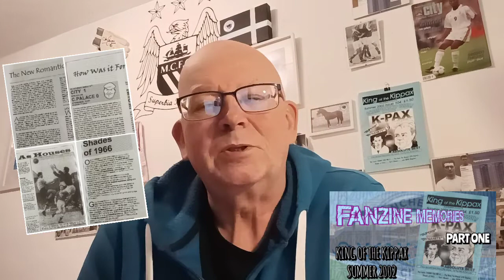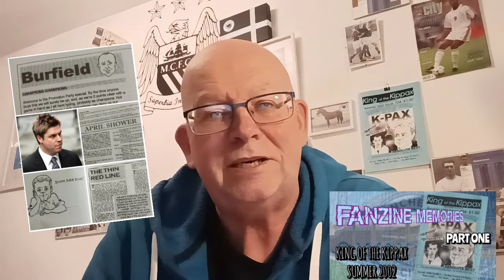FANZINE MEMORIES "KING OF THE KIPPAX" ISSUE 104 SUMMER 2002. 1 of 2 KEEGAN BOOSTS BLUES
ITV DIGITAL DEMISE IS A THEME RUNNING THROUGH A POSITIVE ISSUE.

QATAR WORLD CUP 22. INCL ENG V FRA REPORT WITH A CHUNK OF SKY BLUE 10.12...

Also @Bernard_Dinneen